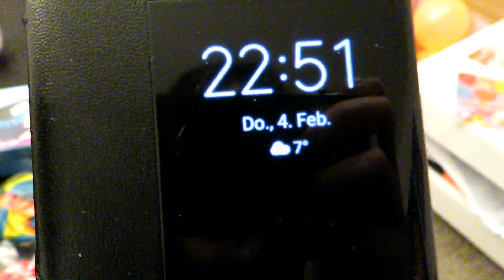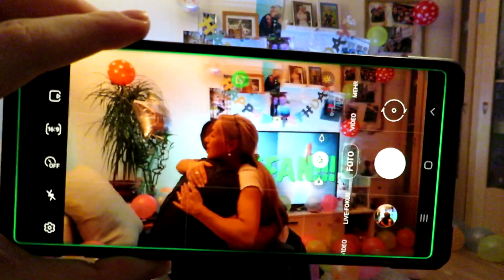Stefan's 29th birthday | vlog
Happy birthday S!

Ps. Subtitles are available now!